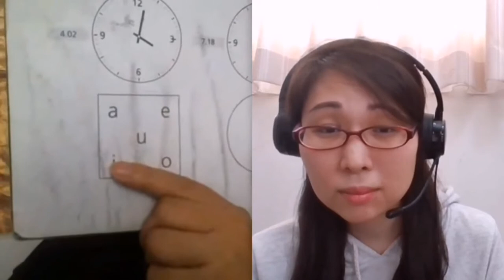Stage 4 FSR 1st volume / Daily Callan Challenge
Daily Callan Challenge の Stage4 ①②③ をまとめたものです。前編。
私の自習用♬

ほぼ編集なしのレッスン動画なので間違い多々で言い直しもありますm(__)m
(ステージ４ フルステージリビジョン)

画面右下or右上の設定ボタン→8段階の速度に変更可能☆
（×0.25, ×0.5, ×0.75, 標準, ×1.25, ×1.5, ×1.75, ×2倍速)

The setting button at the bottom or top right of the screen
can be changed to eight different speeds.

I have got the Permission/Approval from the Native Camp Management itself to post such Callan Method content and that I AM LEGAL to share some of my created videos to show my support and appreciation to the School. So, watch at your own risk and enjoy learning with us.

♡ネイティブキャンプ♡←オンライン英会話
紹介URL良かったら♪1週間無料体験↓

♡Online Job♡←NCオンライン先生希望の方
Earn more Money with Incentives and Referrals

Callan method